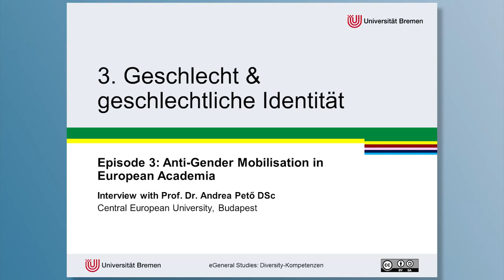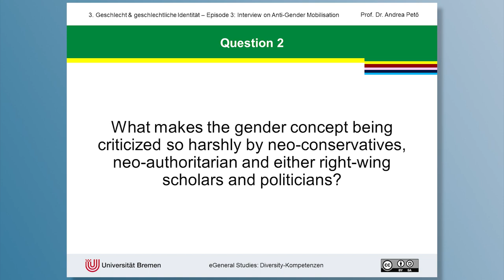Geschlect und geschlechtliche Identität.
Episode 3. Anti-gender mobilisation in European Academy. Interview for Universität Bremen. 2019. Diversity Kompetenzen.